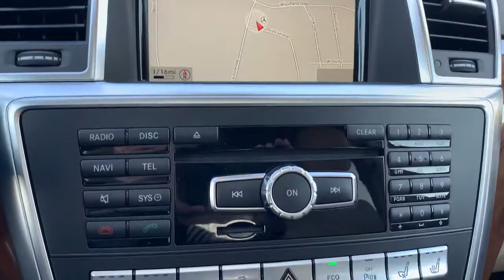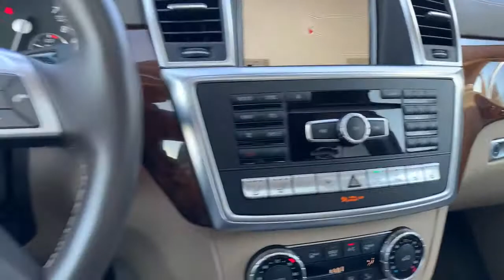2015 Mercedes-Benz GL 450 4MATIC